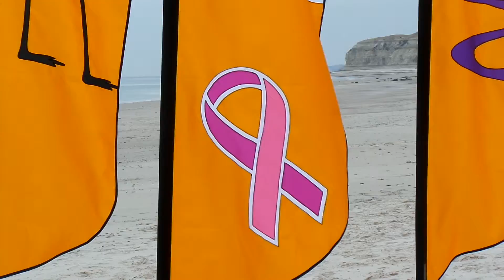Feather Banners Flamingos Mural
Flamingos at the Beach, a mural set of feather banners, designed to commemorate the life of kite flying friend in USA